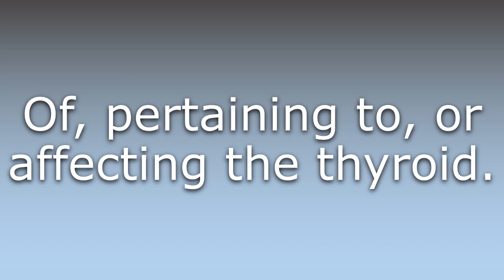What does Thyroidal mean?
What does Thyroidal mean in English? Learn the meaning of the word Thyroidal! How to Pronounce Thyroidal. Expand your vocabulary, learn words.